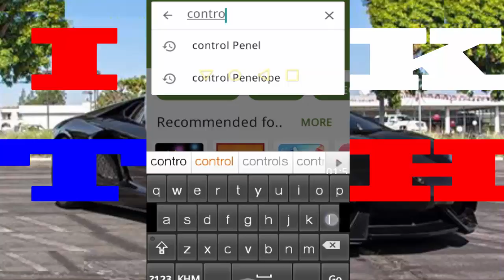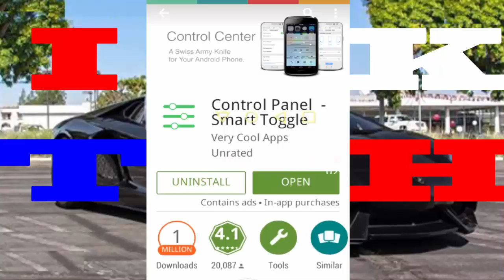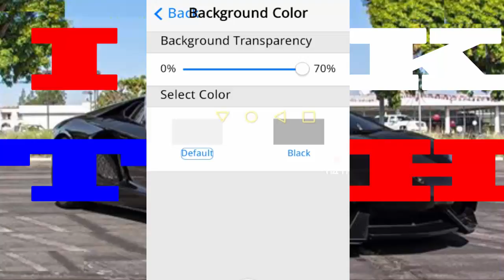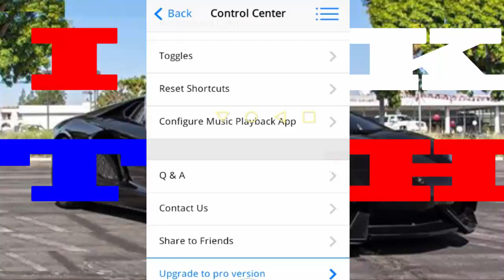How to get Control center full ios on adroid 2016, របៀបដំឡើងកម្មវិធី​ Control iOS នៅលើ Android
How to set controll pennel iOS and adroid 2016
Control Center pannel iOS 7 ahora en tu Android
Four Control Center lessons that iOS can learn from Android
How to link clash of clans from iOS to Android or Android to iOS
iOS 7 Control Center on Android
How to make android look like ios
Control center pro full ios 8 y 9 para cualquier a